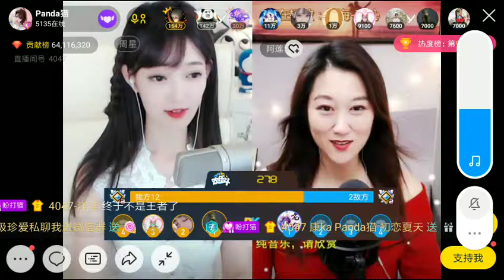Panda貓 Vs.阿蓮小姐 『奈雪茶飲』 YY娛樂